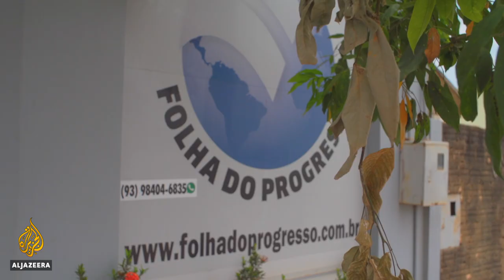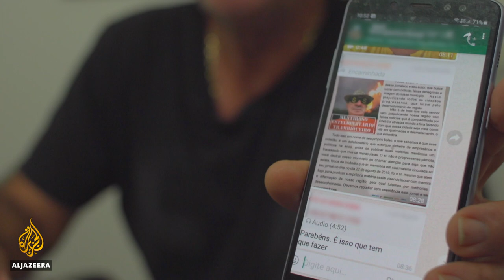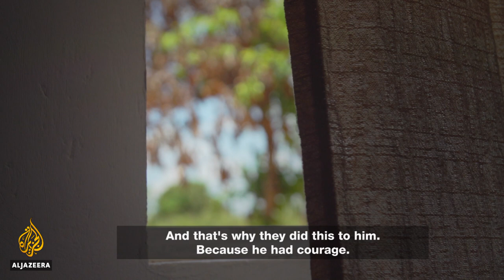Amazon Burning: Death and Destruction in Brazil's Rainforest | Fault Lines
Brazil saw a dramatic increase in the number of fires in the Amazon with more than 80,000 fires so far this year alone.

This past summer, the world watched in horror as images of flames engulfing swathes of land in the world's largest rainforest came out, leading to global calls for boycotts over President Jair Bolsonaro's handling of the crisis.

The fires have come as deforestation has risen over the past years and is increasing even more as the Brazilian government weakens environmental regulations.

New data recently released by the government shows that deforestation is at the highest point in a decade under Bolsonaro, with an area ten times the size of New York City deforested since the beginning of the year.

"The message that arrives on the ground is now everything is possible; we can keep on invading public land, we can keep on deforesting because it'll be forgiven," says Brenda Brito, researcher at Imazon, an NGO dedicated to conserving the Amazon rainforest.

Valuable trees are cut down first, the land is cleared with fire, and then the land can be used for cattle or soy, two of Brazil's key exports - or often, illegal mining.

But even as deforestation worsens, the Brazilian government has weakened its environmental protection agencies. That has put pressure on communities already at risk trying to fight the destruction of the rainforest.

Beyond the headlines of the fires, there is a violence that comes with the destruction taking place in Brazil.
"We are receiving threats because we are trying to protect the forest. It is not only the trees that are coming to an end, But people are dying, giving up their own lives because of the trees,"  says small farmer Maria Marcia de Melo.

Brazil is one of the most dangerous countries in the world to be a land defender, as the profits of deforestation combined with local corruption have led to a high rate of impunity.

In the past decade, over 300 people have been killed in the Brazilian Amazon over land conflicts.

"These are very specific killings. Its the killing of the person who is standing up and defending the forest. That killing sends a message to everyone in the community - that if you do anything, that's going to happen to you. So the impact of the killings is enormous," says Cesar Munoz, Human Rights Watch.

At stake are both the world’s largest rainforest as well as the lives of indigenous communities and small farmers trying to protect their lands.

Fault Lines travels to Brazil to look at what is at the heart of the Amazon burning and to meet the people defending the land.